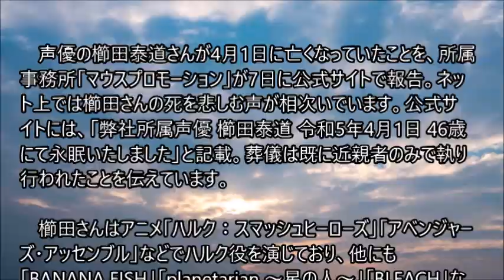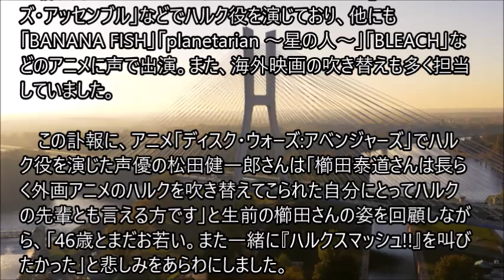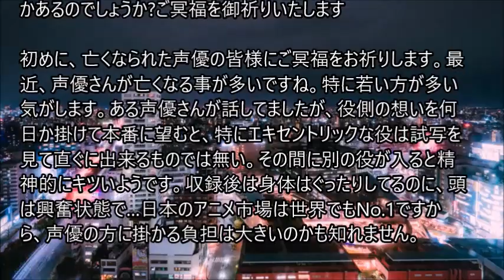声優の櫛田泰道さん、46歳で逝去 “ハルク”の後輩・松田健一郎「また一緒に『ハルクスマッシュ!!』を叫びたかった」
ネット上では櫛田さんの死を悲しむ声が相次いでいます。葬儀は既に近親者のみで執り行われたことを伝えています。

　櫛田さんはアニメ「ハルク：スマッシュヒーローズ」「アベンジャーズ・アッセンブル」などでハルク役を演じており、他にも「BANANA FISH」「planetarian ～星の人～」「BLEACH」などのアニメに声で出演。また、海外映画の吹き替えも多く担当していました。

　この訃報に、アニメ「ディスク・ウォーズ:アベンジャーズ」でハルク役を演じた声優の松田健一郎さんは「櫛田泰道さんは長らく外画アニメのハルクを吹き替えてこられた自分にとってハルクの先輩とも言える方です」と生前の櫛田さんの姿を回顧しながら、「46歳とまだお若い。また一緒に『ハルクスマッシュ!!』を叫びたかった」と悲しみをあらわにしました。

またネット上でも「櫛田さん、早すぎですよ。急ぎすぎです」「若いのに…ご冥福をお祈りします」と哀悼する声があがっており、Twitterでやりとりしていたファンは「少しずつ活躍されていく姿を嬉しく思っていました。櫛田さんと映画の話をしていた時が一番楽しかったです」と感謝の言葉を伝えています。。。